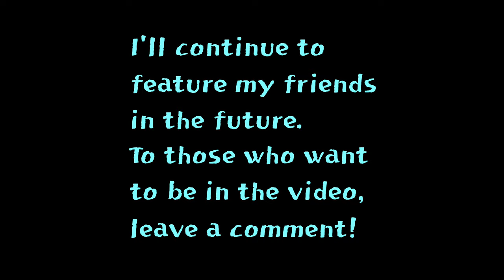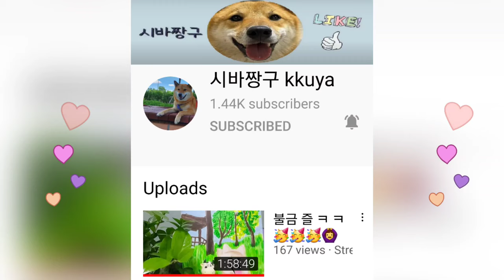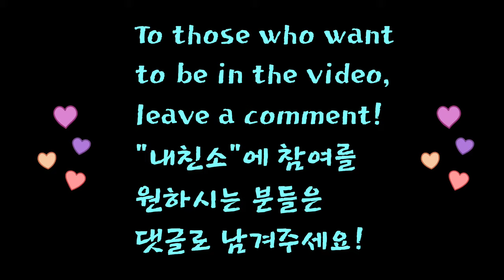내친소!! 내친구를 소개합니다 1탄/I shoutout to my friends Part1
I'll continue to feature my friends in the future.
영상에 담긴 유친들은 실방과 저의 커뮤니티의 홍보글에 댓글로 신청해주신 선착순으로 순서를 정하였습니다. 많은 분들이 계속 신청중이어서 앞으로 2탄 3탄 제작하려고 합니다. 영상에 참여를 원하시는 분들은 이 영상에 댓글을 남겨주시면 정말 고맙겠습니다~~! (참여의사를 꼭 댓글로~)

배경음악/ 뮤앤 싱어송라이터 -벛꽃위로내리는비